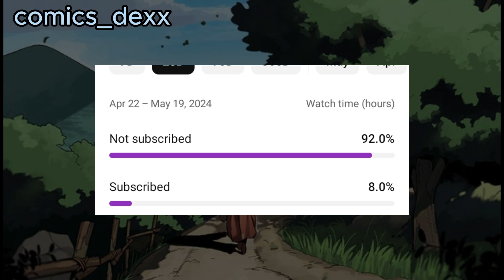HE WAS A LAZY LORD WHO BECOME SWORDMASTER.(1-3) full 🌝.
underrated isekai anime
isekai anime with op mc explained in hindi
anime recap overpowered reincarnation manga
weak boy becomes strong anime explained in hindi
short isekai anime
top 10 strongest isekai character
op cultivation manhua
reincarnation animes react to each other
manhwa recap system
:infinite mage explanation in hindiMust Watch Manhwa"
"Top 10 Manhwa"
"Best Manhwa to ReadFull Story"
"Episode Review"
"Plot Explanation"
"Character Analysis"
"Ending Explained"Top 10 ManhwaMust Watch ManhwaBest Manhwa"Best Manhwa in Hindi"
"Manhwa Story Hindi"
"Top Manhwa Hindi Review"
"Manhwa Hindi DubManhwa Hindi Explanation"
"Manhwa Hindi Review"
"Manhwa Hindi Summary"
"Manhwa Explained in Hindi"
"Hindi Manhwa Analysis"
.manhwarecommdation
.The Copy Cat Became The Num..
RE AFter
Boy Was Rejected 100 Times S...
The Legend of Reincarnation se..
BTTH seasons 6 part 139 Expla...
Weak Boy Becomes God Anime...
AFTER 1 YEAR IN HELL HE BEC...
He Has No Magic Powers But B..
Perfect World Episode 143 Expl...
He Became The Strongest Hunt...
He Trained In A Dungeon In His...
This UGLY bullied LOSER Reinca...
Ordinary Boy Couldn't Improve... The Legend of Reincarnation
. cultivator against hero society ep 1 explanation in hindi
.manhwa edit
.manhwa explanation in hindi
.manhwa romance
.manhwa recap reincarnation
.manhwarecapromance
.aaura manhwa
.bones manhwa
.mystra manhwa
.solo leveling manhwa
.Serena manhwa
.best manhwa
. necromancer manhwa
.bl manhwa react to
. Naruto explanation in hindi
.romance anime explanation in hindi
. animeexplanation in hindi
. isekaiexplanationinhindi
.manhwarecap
.new anime explained in hindi
.monster anime explained in hindi
.magical world anime explained in hindi
.anime explained in hindi
.best anime explained in hindi
.bl anime explained in hindi
.romantic anime explained in hindi
.baki anime explained in hindi
.chinese anime explained in hindi
.sword immortal anime explained in hindi
.best vampire manhwa
.the maid and the vampire manhwa
.top 10 vampire manhwa
.gay vampire manhwa
.anime vampire manhwa
.reincarnated as a vampire manhwa
.romantic vampire manhwa
.female vampire manhwa
.could the boy next door be a vampire manhwa
.manhwa recap
. manhwa react
. manhwa recommendations
. manhwa romance
. manhwa recap full
. manhwa recap reincarnation
. manhwa recap romance
. manhwa edit
. manhwa beauty subliminal
sss rank1he was an sss rank hero
anime recap sss rank hero
he was betrayed by friends so he became sss-rank hero
sss rank summoner necromancer returns to his original world after 10 000 years ______________